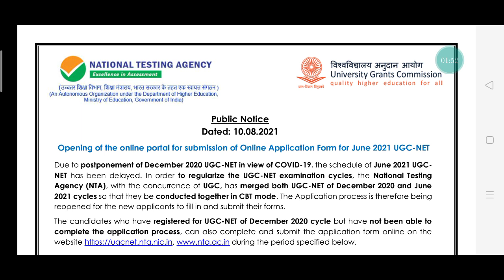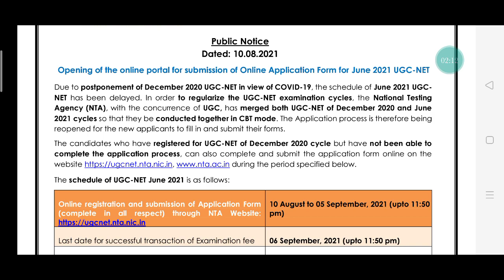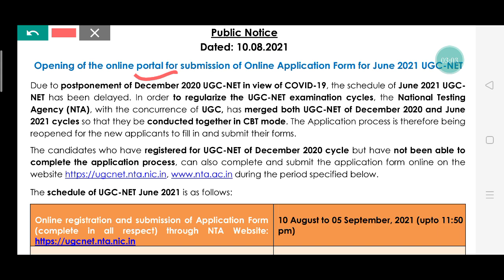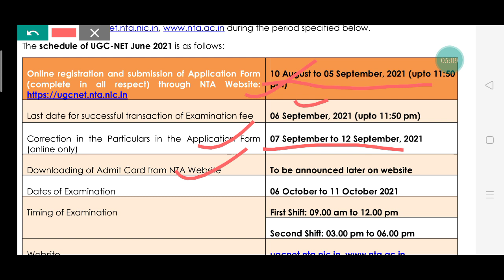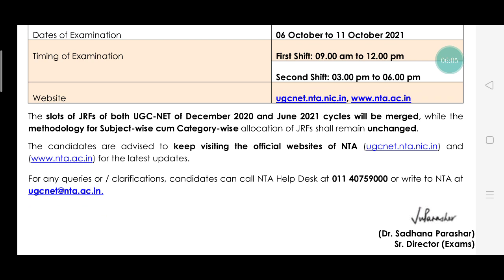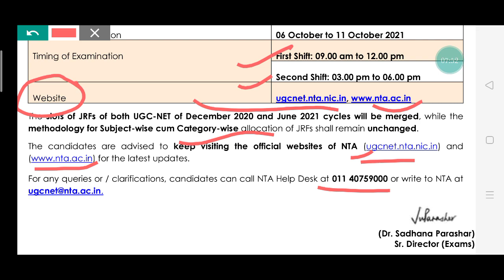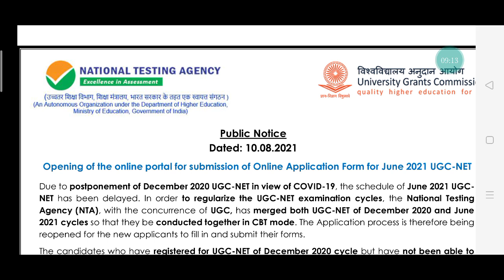NTA-NET EXAM Form Re-Open | Ugc Net Exam Update | Ugc Net exam form 2021 | Ugc Net Exam 2021 Date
लाइब्रेरी पाठ्य सामग्री,वीडियो कोर्स के लिए हमारा एप्लीकेशन डाउनलोड कीजिए इस लिंक पर क्लिक करके
टेलीग्राम में जुड़ने के लिए इस लिंक पर क्लिक कीजिए

हमारे फेसबुक ग्रुप से ज्वाइन होने के लिए इस लिंक पर क्लिक करें

 Online digital video course contact 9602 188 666घर बैठे  तैयारी करे , राकेश सर के साथ
BIHAR LIBRARIAN CLASSES 2021 BY RAKEAH SIR
Daily Live Classes
Recorded Classes
E-Notes
Weekly Test
Exam Pattern Test Weekly
Old Paper
kvs jobs aps vacancy 2021 april 2021 jobs tgt pgt prt jobs kvs jobs nys jobs new vanacy 2021 april 2021 vacancy LibrarianVacancy latest govt jobs , sarkari nauakri , nursery teacher vacancy 2021 pre primary teacher bharti pre primary teacher vacancy ,Librarian_Vacancy